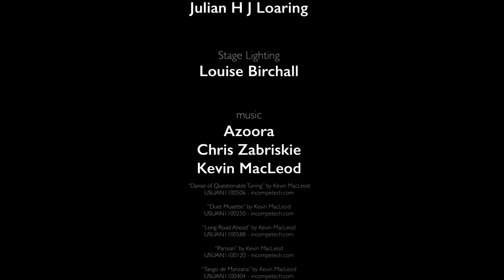Tango Tells A Tale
☕️ If you wish to support my photography, please consider buying me a coffee

Featuring The Tango With Flavio School Of Dance
and check out the classes, private tuition and social events.

00:00 - Act 1
00:10 - Lo que Vendra
00:36 - Park Scene
00:43 - Mala Junta
01:16 - Cane Dance
01:27 - Rejection
01:31 - El Huracan
01:55 - Americano
02:24 - Royal Opera
02:39 - Pointe Tango
03:58 - La Cumparsita
05:01 - Patetico
05:58 - The Ball
06:16 - Desde Alma
07:02 - El Choclo
08:06 - Zum
09:09 - Waltz

12:54 - Act 2
13:10 - Witchesland
14:52 - Tanguera
16:22 - Searching for the King
16:42 - Chair Dance
17:48 - Witch's Tavern
18:02 - Pensalo bien
18:22 - Chique
18:57 - Don Juan
19:27 - “Mate” Competition
19:52 - Bad King
21:39 - Pa' Bailar
22:45 - Quando me Visto de Negro
23:39 - A Evaristo Carriego
25:37 - Lunatico
26:29 - Quejas de Bandoneon
27:47 - The Truth
29:05 - Cursed
29:11 - Curtain Call
30:31 - End Credits

Choreographed, Directed and Produced by Flavio de Brito

Stage Lighting by Louise Birchall

“That Kid in Fourth Grade Who Really Liked the Denver Broncos” by Chris Zabriskie